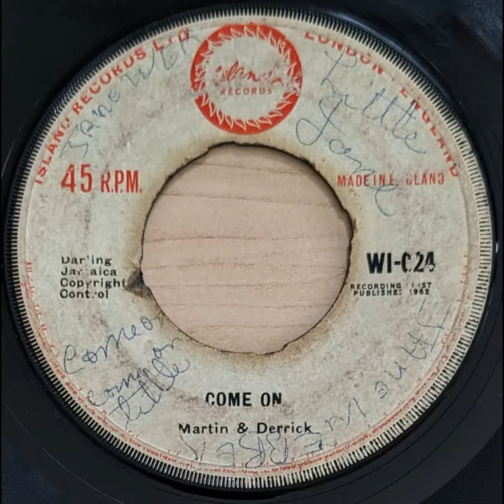Martin & Derrick - Come On (1962)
Martin Williams & Derrick Browne
Coxsone Dodd production released in the UK on Island Records in 1962
WI-024 A